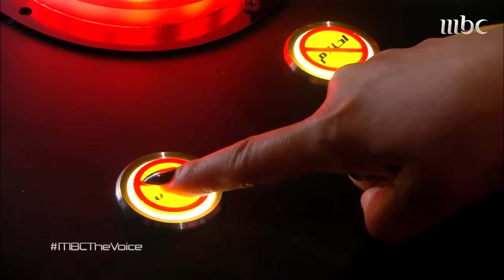الشابة المغربية التي قال لها راغب علامة: شوفتك اتلخبط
بصوتها القوي نجحت بلف الكراسي وبسببها حصل حماقي على بلوك من سميرة. دعاء لحياوي خلقت جواً من المنافسة بين المدربين. شاهد غنائها في مرحلة الصوت وبس

يعرض على قناه MBC1
 أحد أضخم وأهم البرامج التلفزيونيّة العالميّة. يتميّز بفكرته ومبدئه في إختيار المواهب الغنائيّة، بإعتماده على الصوت فقط ، من دون التأثّر بأي عوامل خارجة عن نطاق الصوت والأداء الحيّ ، فضلاً عن مراحله المشوّقة التي ساهمت في تحقيقه نجاحات ملفتة على الصعيد العالمي. الهدف واضح والمهمّة واحدة: البحث عن أحلى صوت وأجمل موهبة في العالم العربيّ، من خلال تجربة تلفزيونيّة فريدة من نوعها، يعيش فيها المشاهد كما المشترك لحظات الحسم ويختبر المراحل الثلاثة التي يتألّف منها البرنامج